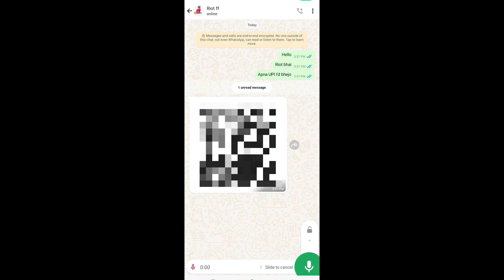ROTI FF VS GAJJUBHAI 😈 ROTI FF NOOB HAI 😂 - GARENA FREE FIRE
RIOT FF VS GAJJUBHAI 😈? RIOT FF REALITY OF 1VS1 SCRIPTED CUSTOM 😳 NOOB RIOT - GARENA FREE FIRE @RIOTFFOFFICIAL

1.Garena Free Fire Indonesia Live
2.Garena Free Fire Brazil Live
3.Garena Free Fire Brasil Live
4.Garena Free Fire India Live
5.Garena Free Fire Singapore Live
6.Garena Free Fire Thailand Live

📝 Note:-  Es Gameplay me Noob or Pro Do no Ko mara gaya he agar aapko noob se dikkat he to aap video leave karke ja sakte he, ae video entertainment ke liye banaya gaya he es me ham apni proness or noobness nhi dikha rahe he or ae sab mene hindi me likha he taki aap samaj sake or ha es gameplay ko Mobile📱 & Emulator 💻 me khela gaya he, Ae sab read karne ke bad bhi aapko koy dikkat he to sorry or ae koy attitude me aake nahi likha he mene.

ADD V BADGE YOUTUBER IN MY FRIENDLIST 😳 HARD CHALLENGE - GARENA FREE FIRE

Add 100 V Badge Youtuber😲 To Friendlist Just In 24 Hours🤦‍♂️ || Hard Challenge EP 7

AMITBHAI VS ALL BIG YOUTUBERS 🔥HARDEST CHALLENGE 🔥 DESI GAMERS

I PLAYED FREE FIRE FOR 24 HOUR

Free Fire But My Wife Controlling My Game 🤣

AmitBhai Plays Free Fire With His Wife 😍

I Got 100 Youtubers Challenge #1

No Gun Skin Challenge in Free Fire 😱 Can I Survive ?

Ajjubhai94 vs Amitbhai (Desi Gamer) Best Clash Battle Who will Win - Garena Free Fire

AJJUBHAI VS AMITBHAI 🔥 THE END OF 2023

Hardest Parkour Challenge Winner Gets 50,000 Diamonds 💎 Funny Challenge- Garena Free Fire

Ignore ☺

freefireapk
free fire max top up
ff max
free fire game downloading

😊 Related Tags 😊

1. free fire new event
2. free fire new event today
3. new event free fire
4. ff new event
5. ff new event today
6. free fire new update
7. today free fire new event
8. free fire new events
9. free fire today new event
10. new event ff
11. new event free fire today
12. new event in free fire
13. free fire max top up
14. free fire event
15. free fire apk
16. free fire 2
17. free fire game downloading
18. free fire game download
19. mystery shop free fire
20. upcoming events in free fire
21. free fire upcoming events
22. ff upcoming events

Special tags :-

☺Related Tags 😳